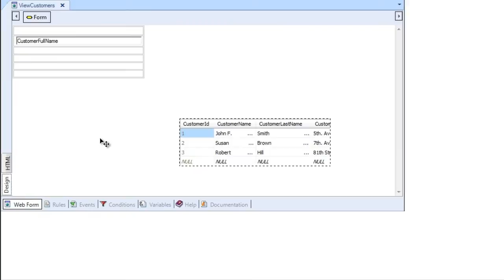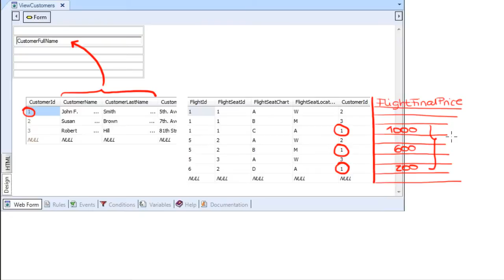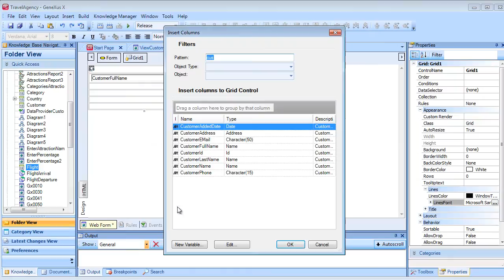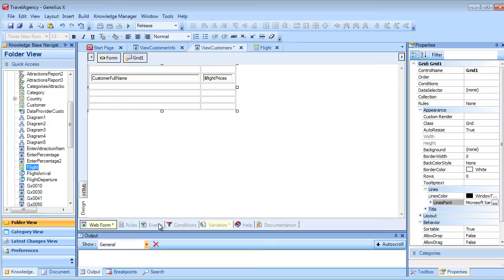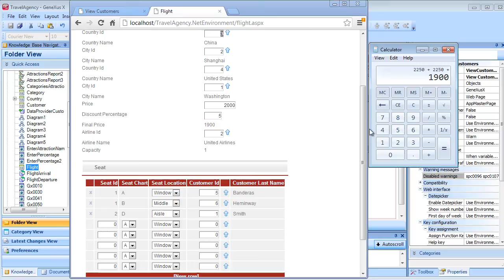Programando el evento Load de un Web Panel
Cuando en el grid de un web panel se necesita, además de cargar información contenida en atributos, realizar algún cálculo o procesamiento (como mostrar para cada cliente la suma de sus vuelos), ¿dónde y cómo se escribe ese código?